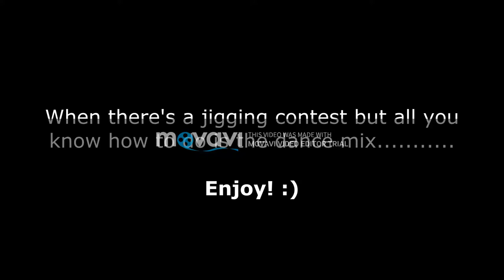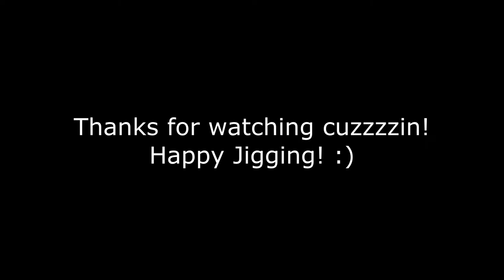When There's a Jigging Contest But All You Know is Shuffling - Funny Video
The Jigging Shufflers: ever wonder what it would look like if shufflers danced to a jigging tune? Check it out!